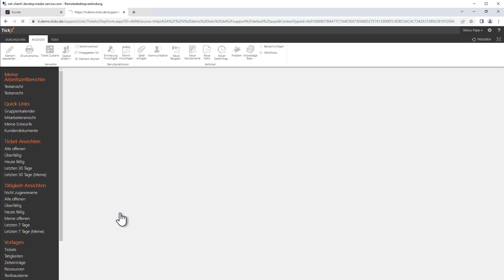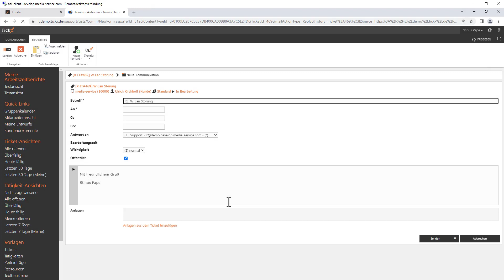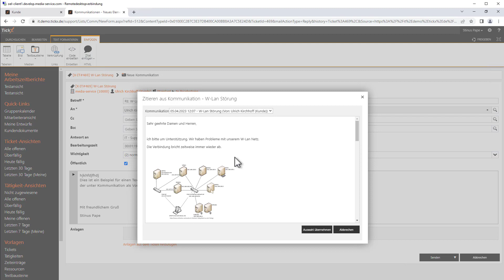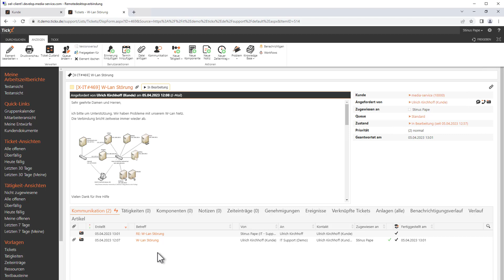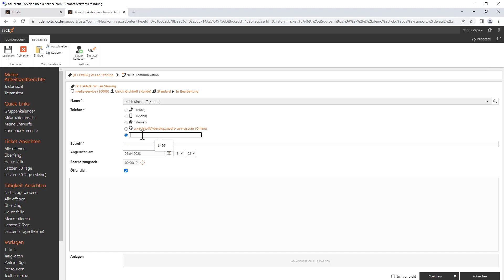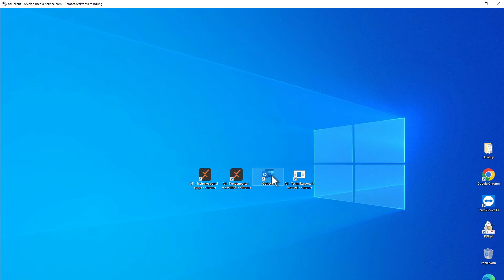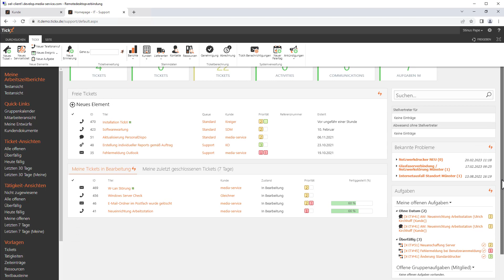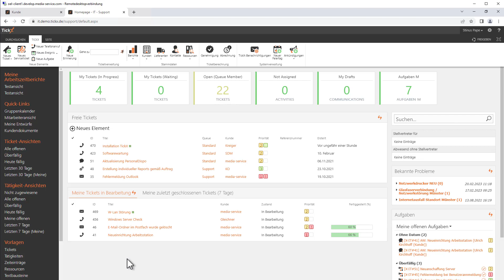05-2023 TickX Kommunikation zum Ticket